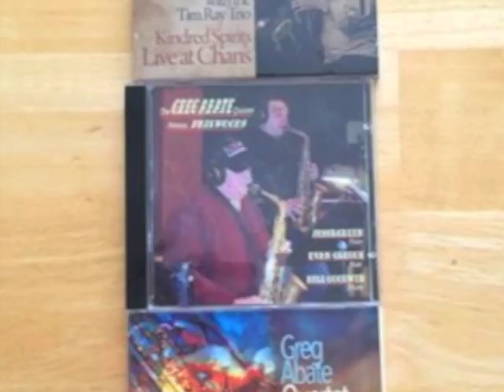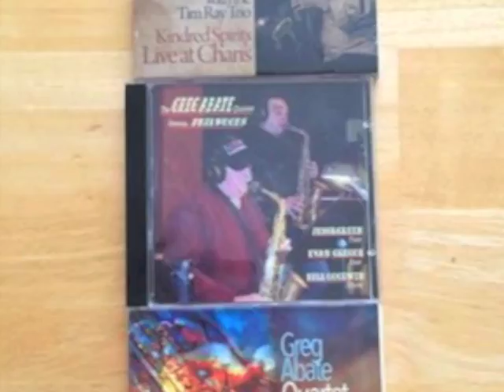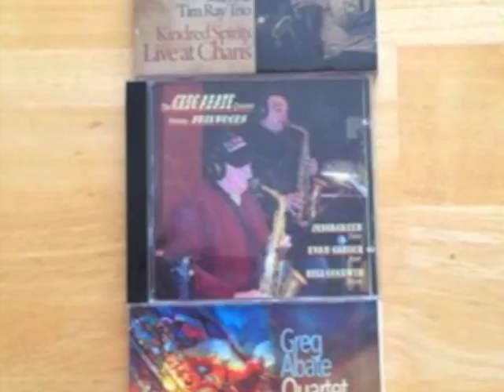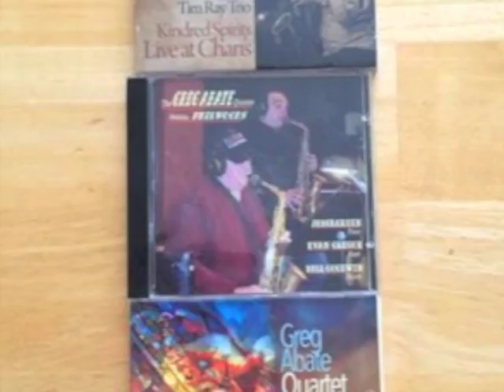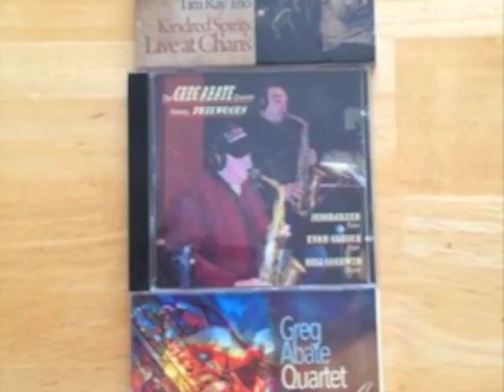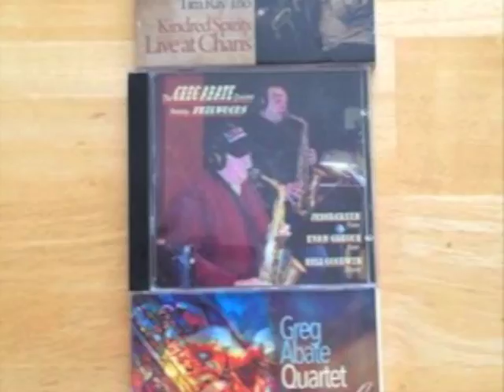Greg Abate Live Jazz New England on 90.5- WICN- May, 2016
Live jazz New England with Pamela Hines, on 90.5- WICN- May, 2016- Greg Abate
Greg Abate- sax
Greg Loughman- bass
Steve Langone- drums
Pamela Hines- piano, host